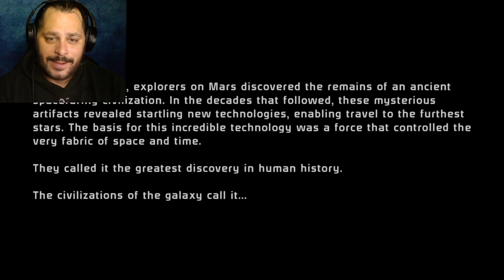GREEN ARROW IN SPACE | Mass Effect (Legendary Edition)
Seth Green, Keith David AND a guy that looks like Stephen Amell? I'm in!